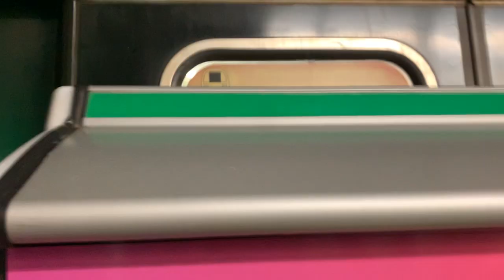SMRT Trains EWL Kawasaki Heavy Industries C151 [089/090] arriving Paya Lebar (➡️ Joo Koon)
21 November 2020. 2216hrs-2217hrs. Still C151 as usual. Anyway C151 089/090 arriving EW8/CC9 Paya Lebar for EW29 Joo Koon. Still good one anyway.